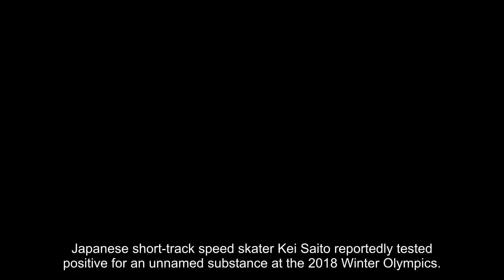Japanese speed skater Kei Saito reportedly has positive doping test at Olympics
Japanese short-track speed skater Kei Saito reportedly tested positive for an unnamed substance at the 2018 Winter Olympics.
Saito, 21, has yet to take the track at the Pyeongchang games and the test results were reported Monday by Kyodo News, according to USA Today.
The news agency said Japan’s Olympic Committee scheduled a Tuesday morning press conference to talk about the test results.
The Coolest Luxury Sedans Coming Out in 2018 - See For Yourself..
Search Through The New 2018 Luxury Sedans Lineup Today.
It is Saito’s first Olympics. His sister, Hitomi, is also on Japan’s short-track speed skating team.
Saito’s profile on the Olympics website says he joined a skating club in Japan when he was 7 years old and was encouraged to take up the sport by his siblings.